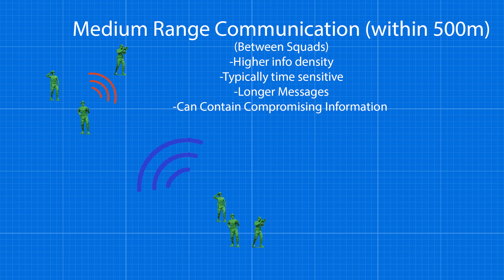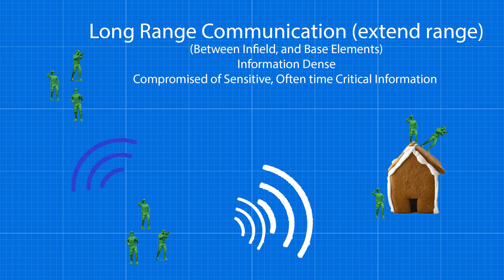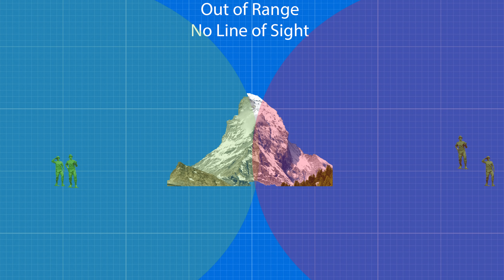Intro to Advanced Comms for the Prepared Citizen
Part 1 of a Part 2 of Comms
Say that 3 times quick.
Covering some basic terms for radio comms to set us up for part 3 (DMR/P25 configs)

SubscribeStar (Most videos aren't monetized, help pay for ammo!)